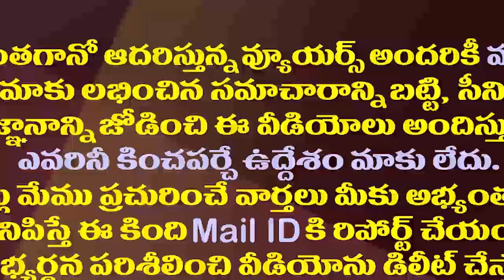చంద్రబాబును కౌగిలించుకుంటే మటాషే..ఎర్రన్నలకు కన్నబాబు వార్నింగ్| Kannababu Fire on Communist Leaders